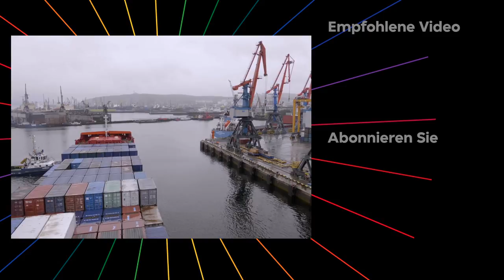Warum Supermächte die Arktis erobern wollen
Warum wollen Supermächte wie Russland die Arktis erobern? Was bietet die Arktis für Supermächte, was macht die Arktis auf einmal so attraktiv? Der Klimawandel sorgt bei der Arktis für Veränderungen, welche Supermächte zu ihrem Vorteil machen wollen. Eine Reportage über die Gründe, warum die Arktis für Supermächte so interessant geworden ist und was dies wiederum für Auswirkungen für die Ureinwohner hat.

Das Eis in der Arktis schmilzt, Grund dafür ist der Klimawandel. Dies führt unter anderem dazu, dass im Sommer Wasserwege freigesetzt werden, die es früher nicht gab. Schiffe gelangen so zu Rohstoffen, die man vor dem Klimawandel nicht gewinnen konnte. Supermächte haben diese Nickel- und Goldminen für sich entdeckt, dies schärft die geopolitischen Beziehungen und hat erhebliche Auswirkungen auf das Leben der Menschen am Nordpol. Eine Reportage in Bildern von den Fotografen Kadir van Lohuizen und Yuri Kozyrev.

Der russische Fotograf Yuri Kozyrev und der niederländische Fotograf Kadir van Lohuizen haben sich zum Nordpol aufgemacht, dabei haben beide eine andere Gegend erkundet. Ihre Reise haben sie fotografisch festgehalten, die Gespräche mit den Menschen vor Ort auf Video aufgenommen. Van Lohuizen ist in den westlichen Teil des Nordpols gereist. Da hat er die Ureinwohner des Nordpols - die Inuit – getroffen, die ihn auf eine Waljagd mitgenommen haben.  Für sie ist das schmelzende Eis eine Bedrohung für ihren Lebensunterhalt. Bei seiner Reise kommt er auch mit der kanadischen Armee in Kontakt und besucht die US-Küstenwache am Nordpol, welche die neuen Schifffahrtswege überwacht.

Die militärische Präsenz hat am Nordpol zugenommen, denn der Kampf um Öl, Gas und Mineralien ist längst begonnen. Veränderung ist deshalb die Konstante - Vor allem der russische Teil der Arktis verändert sich blitzschnell. Die Häfen werden in hohem Tempo gebaut, und die Russen produzieren in großer Anzahl Eisbrecher, so dass ein Containerschiff auf einer neu angelegten Handelsroute in nur drei Wochen von China nach Norwegen gelangt.

Der Fotograf Kozyrev besucht die Gasfelder des russischen Gasunternehmens Gazprom in Sibirien, die mit den neuesten Techniken ausgebeutet werden. Ebenfalls nimmt er einen Augenschein bei der Marine Academy, wo junge russische Rekruten ausgebildet werden.
Die Buben, manchmal Kinder, werden über das Klima und den Umgang mit einer Waffe unterrichtet, dabei singen sie über ihre Heldenrolle, die sie zukünftig einnehmen werden.

Der russische Riese Gazprom und die nomadischen Nenzen, die seit vielen Jahren durch die Polarregionen reisen, haben sich bis vor kurzem das Gebiet geteilt. Doch seit dem Klimawandel droht dieses Nebeneinanderher existieren nicht mehr auf ehrliche Art und Weise möglich zu sein. Denn der schmelzende Nordpol bietet wirtschaftliche Möglichkeiten, bedroht aber auch das Leben der Ureinwohner. Und nicht nur dieses, sondern auch das von uns allen. Denn was aussieht, als wäre es weit weg und für unser Leben unbedeutend, hat große Auswirkungen. Das arktische Eis, das funktioniert nämlich wie eine Art Klima-Anlage für die Erde. Zuschauen ist deshalb keine Option.

Originaltitel: De Verovering van de Noordpool

Mit u.a. Kadir van Lohuizen (Fotojournalist), Yuri Kozyrev (Fotojournalist) und David Barber (Klimawissenschaftler).

Diese Reportage wurde von den Fotografen Kadir Van Lohuizen und Yuri Kozyrev realisiert, mit der Unterstützung der Carmignac Foundation. Dieser Fonds unterstützt forschungsorientierte fotojournalistische Projekte im Hinblick auf Menschenrechtsverletzungen und die Auswirkungen des Klimawandels.

© Ursprünglich ausgestrahlt von VPRO im März 2019

VPRO ist ein unabhängiger, öffentlich-rechtlicher Rundfunk, der euch Non-Fiction-Videos mit englischen, französischen und spanischen Untertiteln präsentiert. Auf diesem Kanal findet ihr ausgewählte Dokumentationen, Kurzinterviews, Dokumentar-Serien zum Thema Wirtschaft, Gesellschaft, Technik und Nachhaltigkeit. Zusammen mit Experten versuchen wir das Wesen auffälliger Trends und Entwicklungen zu begreifen.

Gutschriften:
Regisseur und Zusammensetzung: Kadir van Lohuizen, Yuri Kozyrev und Michiel Hazebroek

Die deutschen, englischen, französischen und spanischen Untertitel werden von der Europäischen Union mitfinanziert.